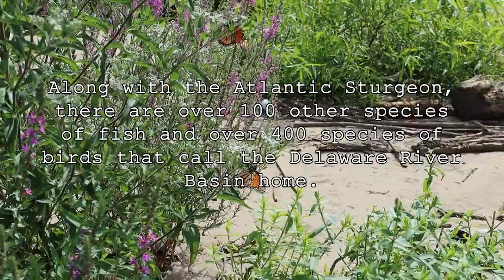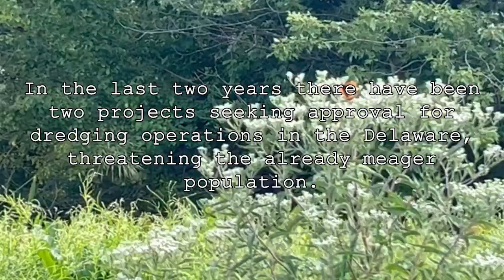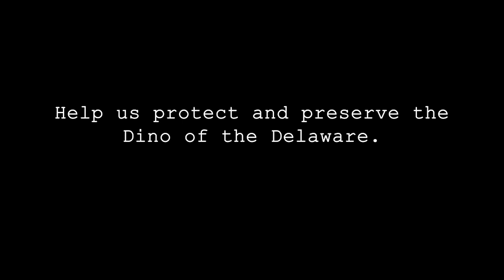Save the Sturgeon: Drumming Pop-Up on the Delaware River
On August 27, 2023, Olivia Cadence Luxe, Sean McGuinness, and Katy Otto traveled by kayak to Little Tinicum Island with the support of artists and collaborators to play music in a pop-up show and raise awareness about the plight of the nearly extinct Delaware River Atlantic Sturgeon. This creature, older than many dinosaurs, needs our help, and the three performed with the support of Awesome on the Water Foundation and the Natural Resource Defense Council, to urge people to sign this petition

We hope you will join us in this fight. As humans, we cause harm to these creatures and it is incumbent on all of us to be aware of what is going on and fight back.

Video filmed, directed and produced by Transient Arts. Drone footage by David Dascher. Sturgeon artwork by Jeanne D'Angelo. Boats/logistics by Danielle Redden. Sturgeon puppet by Donna Oblongata.